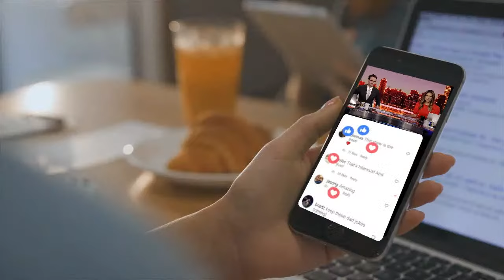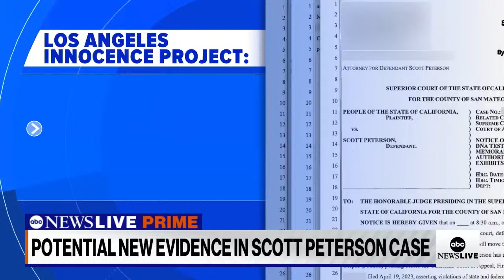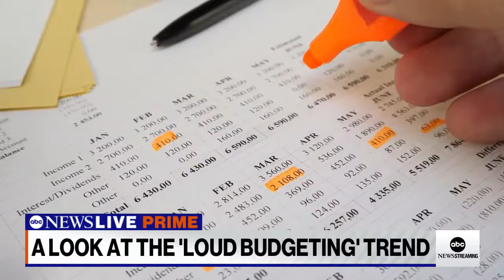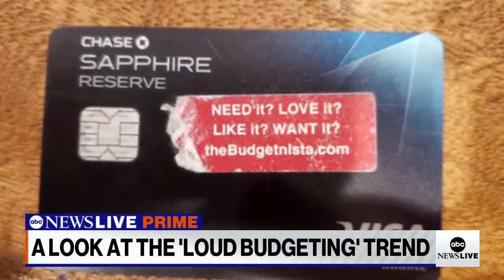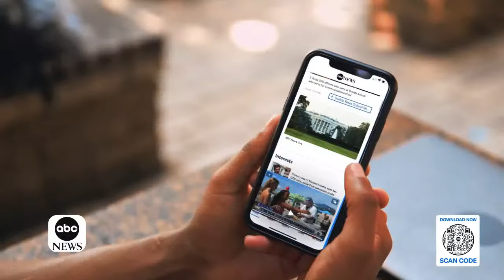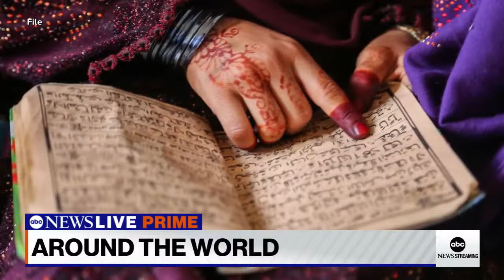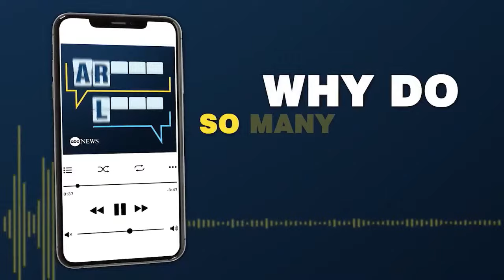ABC News Prime: Trump, Haley battle for New Hampshire; SCOTUS allows razor wire removal at TX border